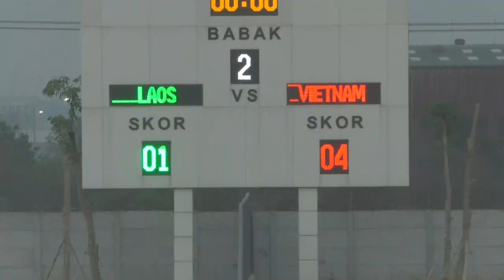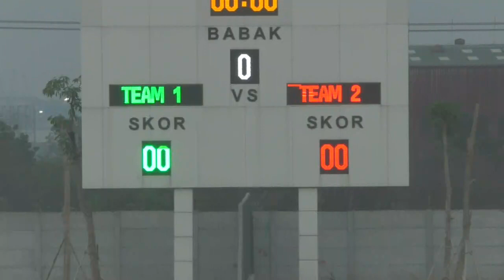AFF U-19 Championship: Laos 1-4 Vietnam (2nd half)